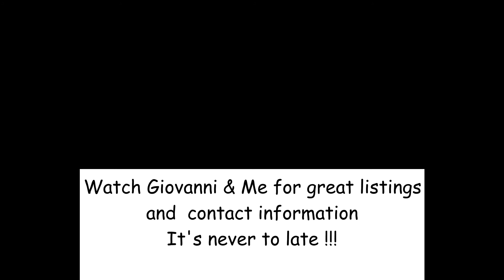French Countryside Retirement - HOUSE FOR SALE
Fellow adventurers and backpackers.  Shaz here! Backpacking again in central France.  Came across this beauty in countryside.  Million Dollar Listings has nothing on this realtor.  The only exception is Josh FLAGG...smile